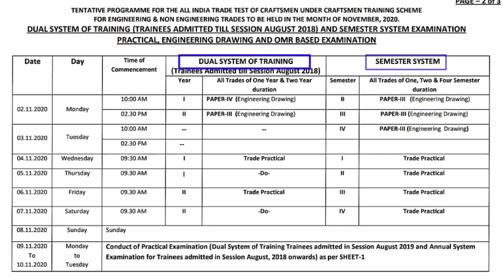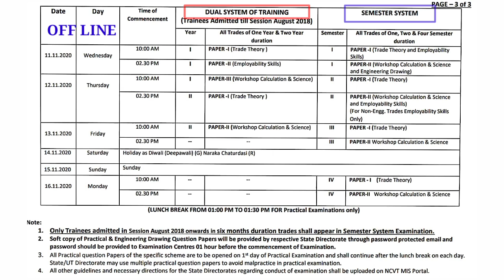NCVT DATESHEET 2020/ Off line Exam (OMR)Re-appear Semester/ Dual System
Volg no song